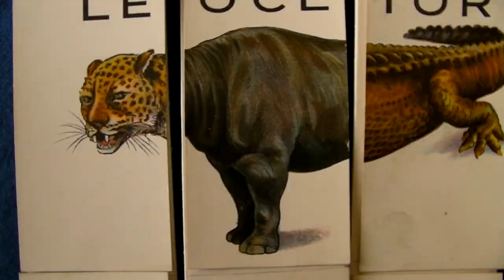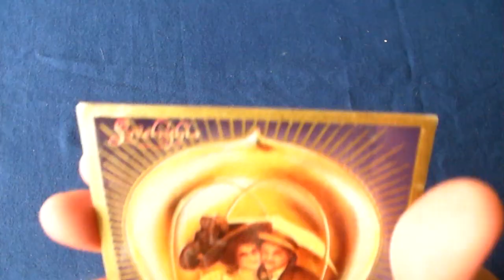What is Cryptomnesia?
What is cryptomnesia? Paul McCartney thought that he had it when he dreamed up the idea for the classic Beatles song Yesterday.